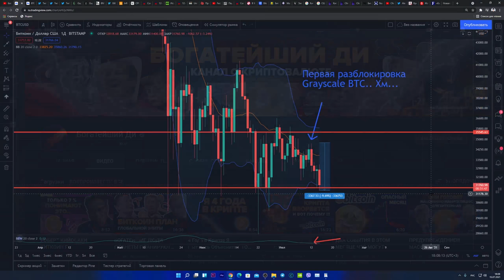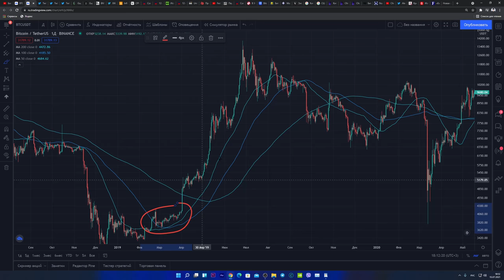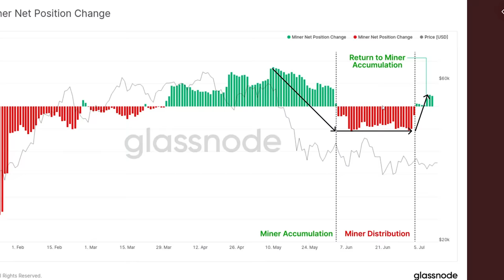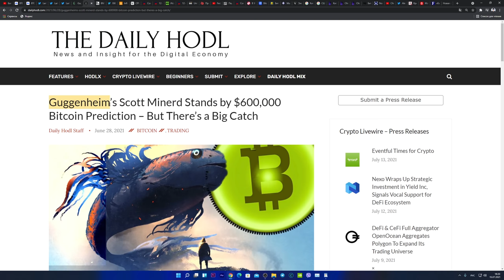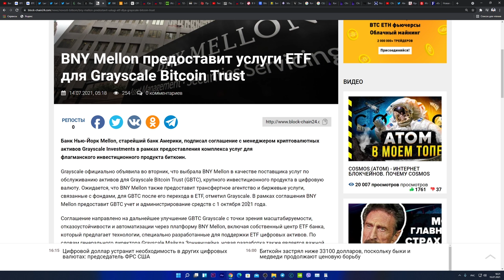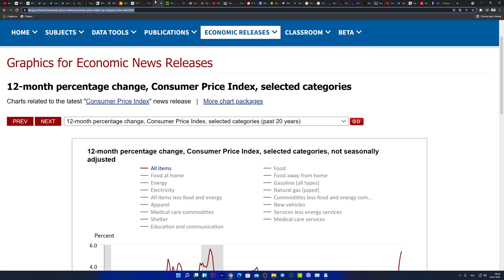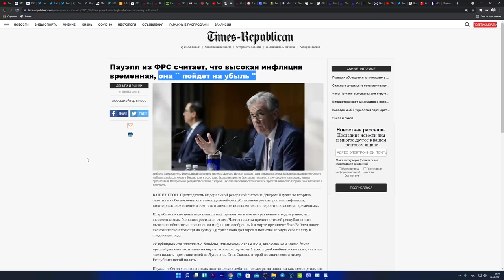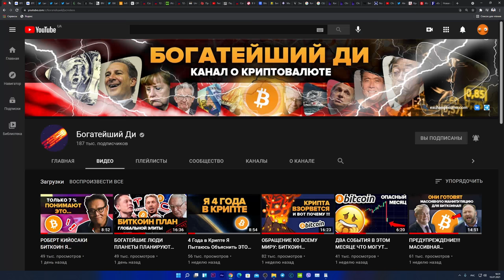БИТКОИН ХОЛДЕРЫ ОСТОРОЖНО! БУДЕТ ТОЛЬКО ХУЖЕ! [неожиданные последствия для Биткоина] + тех анализ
00:00 Начало
00:27 Технический анализ Биткоина
03:37 On-chain метрика для криптовалюты оптимистична
05:53 Разблокировка Grayscale Bitcoin Trust
08:12 Инфляция и ее влияние на Биткоин на кратко средне и долгострое (неожиданно!!!)
14:28 Завершение (подпишись и поставь лайк!)